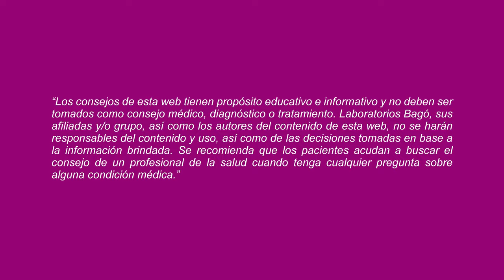¿QUÉ CONSECUENCIAS TRAE PADECER DE ANQUILOGLOSIA?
Según el Stanford Medicine Children's Health, la anquiloglosia es una enfermedad congénita que dificulta la movilidad de la lengua, debido a que el frenillo (membrana debajo de la lengua) es corto y hace que la lengua quede anclada al piso de la boca. A menudo, l@s niñ@s con esta condición presentan problemas para articular el habla, el amamantamiento, lamerse los labios, entre otros. Si el diagnóstico se realiza a temprana edad es posible realizar una intervención quirúrgica rápida; no obstante, si el paciente es mayor, será necesario usar anestesia general. Te invitamos a conocer más sobre la anquiloglosia junto al Dr. Edgard Gutiérrez, Otorrinolaringólogo.